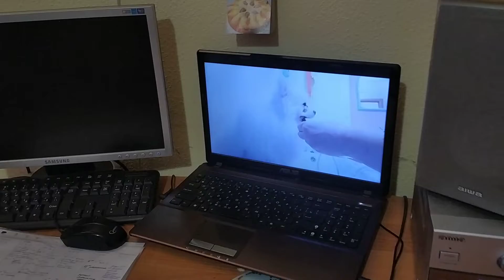ПЕЛЬМЕНИ 2021 ☀ лепим дружно пельмени. Домашний быт